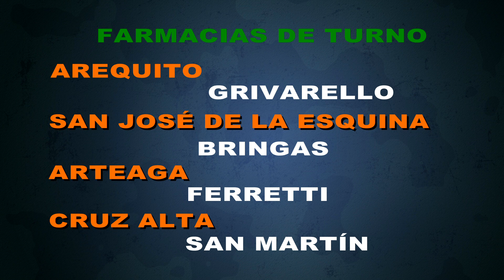Personal Contagiado y Camas Disponibles en el Samco de San José de la Esquina